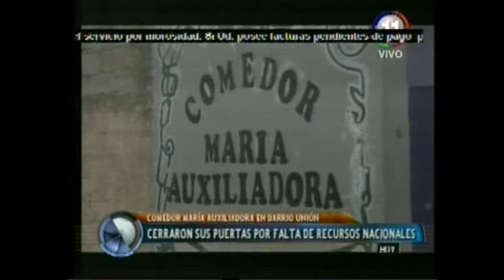Comedor cerró sus puertas por falta de recursos